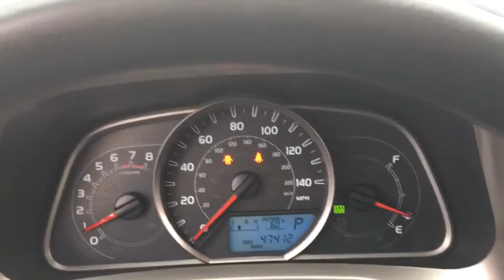2015 Toyota RAV4 Fall River, Dartmouth, New Bedford, Wareham, MA, Tiverton, RI S6113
Red  2015 Toyota RAV4 available in Fall River, Massachusetts at Prestige Auto Mart 1. Servicing the Dartmouth, New Bedford, Wareham, MA, Tiverton, RI area.

Need gas? I don't think so. At least not very much! 29 MPG Hwy. Do you want it all? Well, with this considerable Vehicle, you are going to get it. CARFAX 1 owner and buyback guarantee** Ready for anything!!! All Wheel Drive*** Safety equipment includes: ABS, Traction control, Passenger Airbag, Curtain airbags, Knee airbags - Driver...Other features include: Bluetooth, Power locks, Power windows, Auto, Air conditioning...